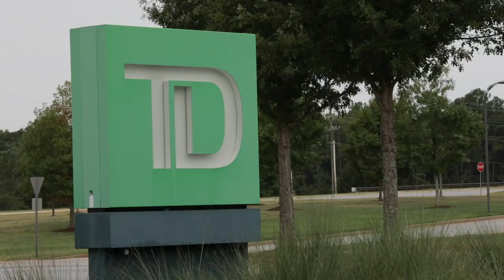A Day in the Life at TD Bank – Debt Specialist, Collections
Meet Bryana Simmons, a Debt Specialist III, and Alejandra Aristizabal, an Operation Analyst. These TD Bank Colleagues are  sharing insights about their roles in the Collections Group, including what they find most rewarding, and how they've been able to grow their careers.

Interested in a career in Collections?